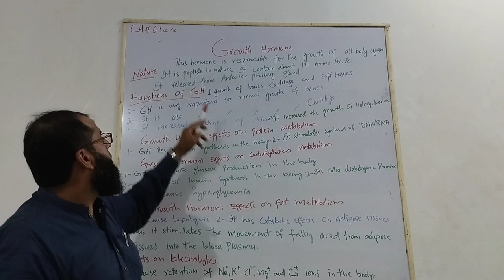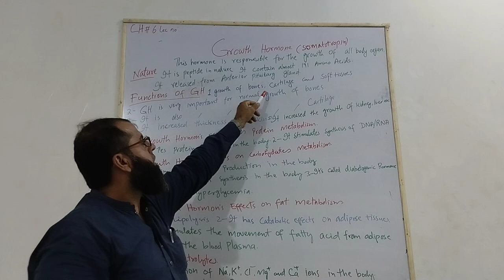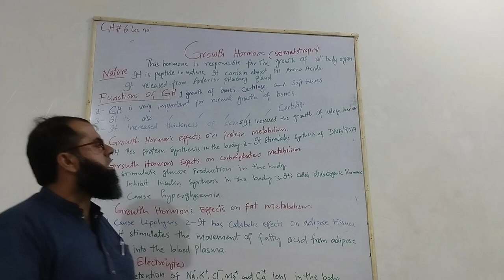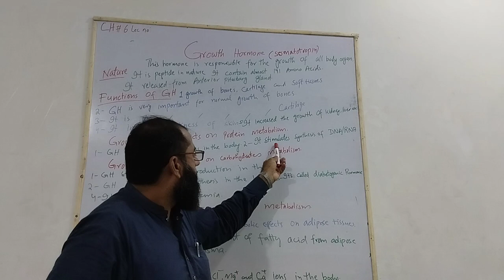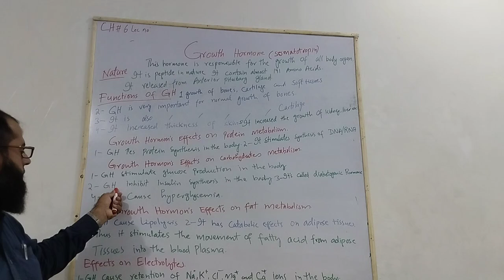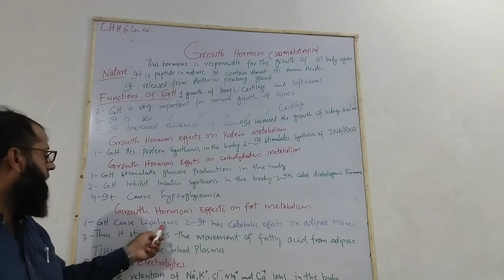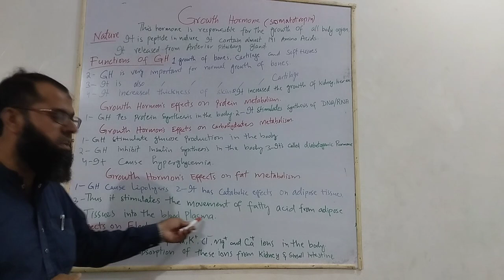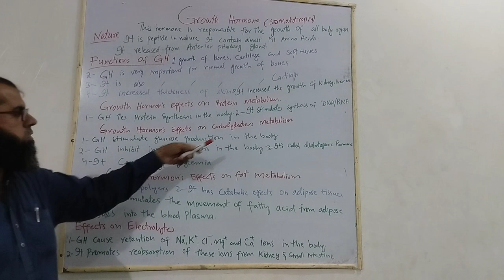| Growth | Hormone | Nature | Function | Effect's | on | Carbohydrates | Protein | and | Lipids |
Growth Hormone: Nature, Function, and Its Effects on Carbohydrates, Protein, and Lipids

Welcome to our in-depth exploration of growth hormone! In this video, we delve into the nature and function of growth hormone (GH) and its significant impact on the body's metabolism. You'll learn how GH influences the metabolism of carbohydrates, proteins, and lipids, and its crucial role in overall growth and development.

1. **What is Growth Hormone?**
   - Understanding its nature and secretion
2. **Function of Growth Hormone**
   - How it stimulates growth and cell reproduction
3. **Effects on Carbohydrates**
   - GH's role in blood sugar regulation and insulin sensitivity
4. **Effects on Proteins**
   - Influence on protein synthesis and muscle growth
5. **Effects on Lipids**
   - Impact on fat metabolism and energy usage

Join us to uncover the vital functions of growth hormone and how it affects our body's major metabolic processes.